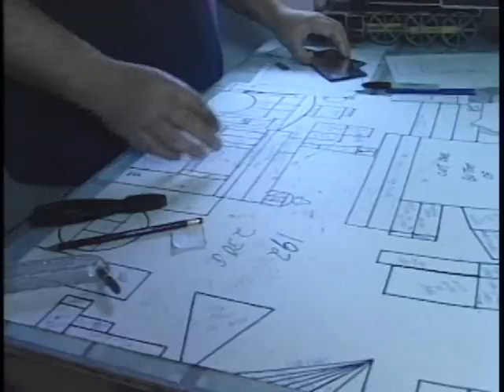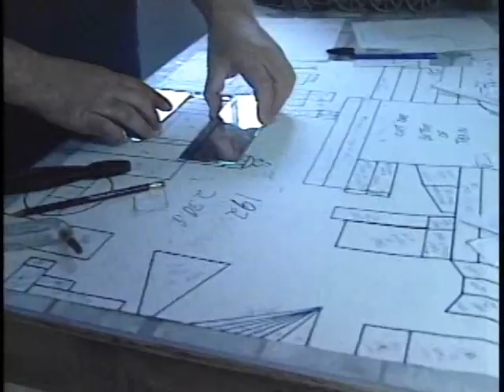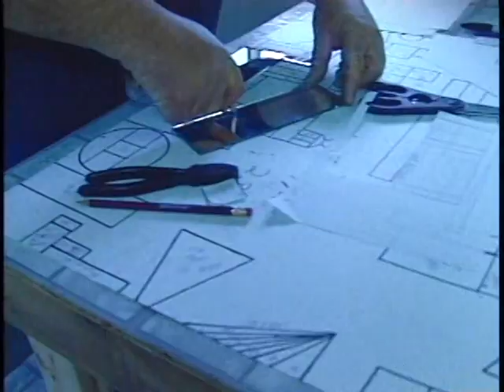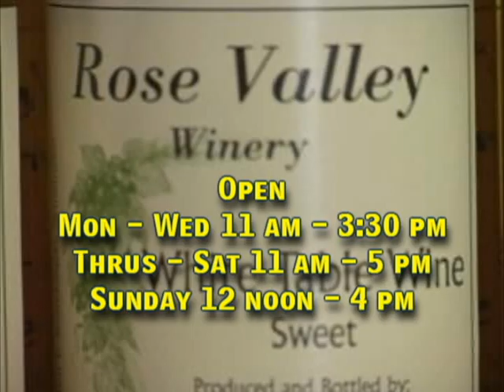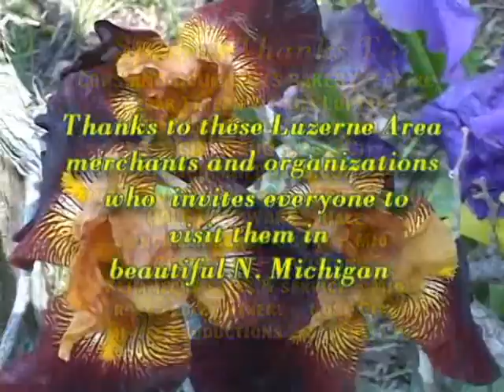2125 Croswell Stained Glass Artist - GL Int Draft Horse Show E. Lansing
We visit the work shop of Gene Fuller a stained glass artist in Croswell, Michigan.  Gene has created a wonderful line of art that he sells from his shop.  Then a visit to the 2013 Great Lakes International Draft Horse Show in E. Lansing.